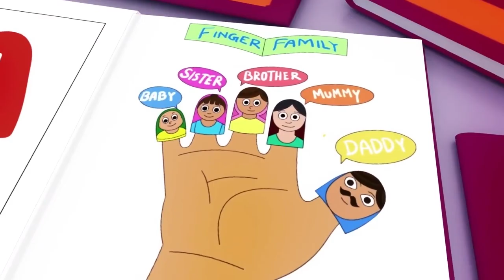Baby Shark + A Ram Sam Sam - Youpa Kids Nursery Rhymes and KIDS Songs